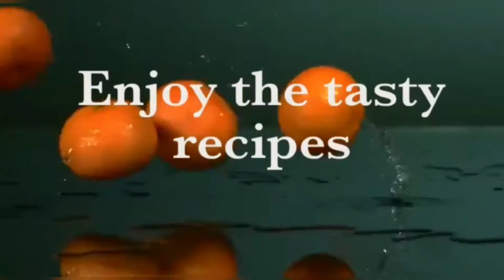capsicum gravy - தமிழ்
ingredients: -
Oil-1/4cup
Onion-100gms + 100gms
Capsicum-250gms
Rock Salt -1 Tbsp +1 Tsp
Green chilli-2
Tomato-5
Hing-1/8 Tsp
Chillipowder-1 1/2  Tbsp
Water-1 cup +1 cup
Curd-4 Tbsp
Badham-(15) or Badham paste-2 Tbsp